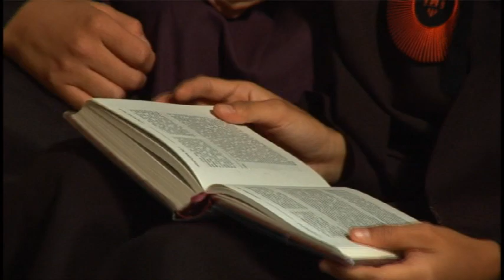Película: Mercedes de Jesús Molina, la Rosa de Guayas. Cuarta parte.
Mercedes de Jesús Molina, la Rosa de Guayas y fundadora de la Congregación Hermanas Marianitas, con presencia en 5 continentes.